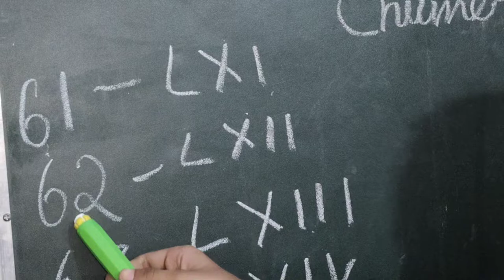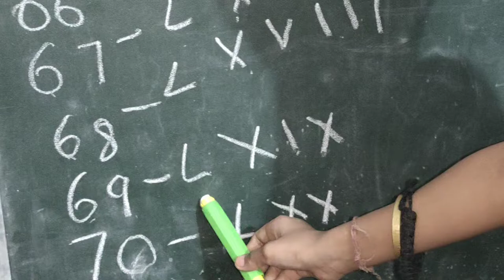Roman Numerals 51- 70 class2 | Roman Numbers 51 to 70 | Roman ginti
Other queries
How to do Roman Numerals, Roman Numerals kaise likhe, How to write Roman Numbers, What is Roman Numbers, How to write Roman Number in math, Easy way to write Roman Numbers,